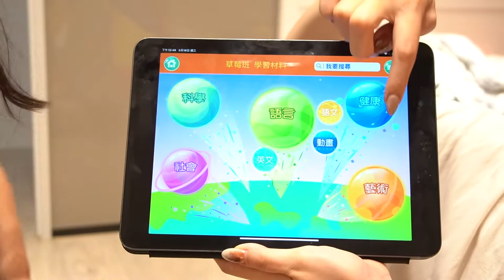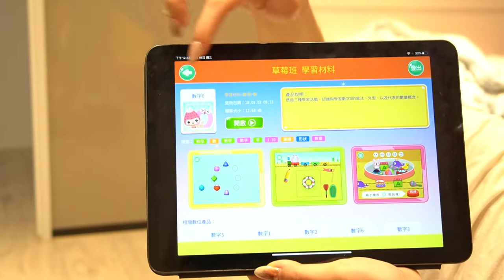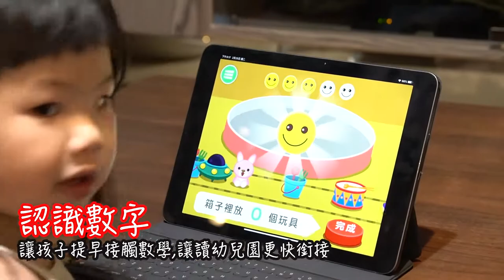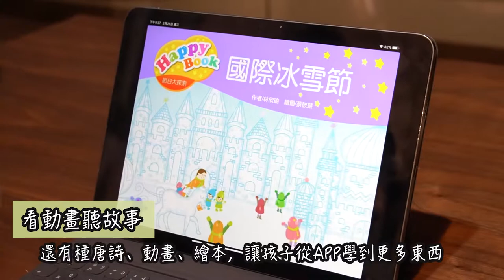力豆智能學院 兒童專屬APP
10 天體驗 App 下載方式

各種有趣的學習，讓使用手機跟平板再也不是單純玩遊戲看影片！

目前 AI 世代的到來，孩子的生活脫離不了科技，我們必須讓他們「善用科技」。為 了讓讀者們與科技接軌、成為科技的掌舵者，泛亞文化，耗時八年，集結了教育專家、程 式設計學者、工程師等，一同打造符合孩子發展、學習能力的「力豆智能學院」。

各種不同學習領域:數學、英文、三字經、經典故事、科學、 藝術、編程. ，數不清的學習知識。

多樣化的 App 遊戲:利用各式各樣的遊戲方法，如:角 色扮演、編程遊戲、接龍、動畫、有 聲書. 等，激發孩子的興趣 。

目前已有的 App 數量
2-4 歲，目前有 56 個 App，且一年費用只需要 365 元!
3-5 歲，目前有 56 個 App，且一年費用只需要 365 元!
4-6 歲，目前有 54 個 App，且一年費用只需要 365 元! 每個月針對每個年齡階段，都會再新增一個 App 遊戲哦! 讓孩子的學習可以持續累積。
進入網址，找尋「力豆智能學院」，選擇適用年齡要購買的版本～
10 天體驗 App 下載方式